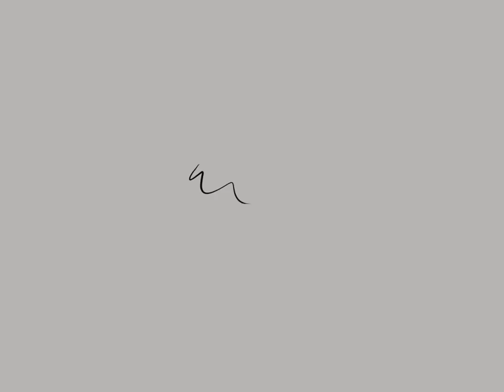How to Digitally Draw My Walking Home Painting Timelapse Art Tutorial Using Clip Studio Paint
Walking Home

Walking home across this extraterrestrial wasteland to a lonely cave in the distance.  Not much remains on this world for the remaining inhabitants to use.

The Process

This painting was completed over the course of a week using Clip Studio Paint. The final image has been flattened meaning that all the layers have been combined into one layer. There were a total of twelve layers when I started. After they were combined. I added a new layer on top to create a better separation between the foreground and the background using a screen layer. I also added in some highlights to show where the setting sun would be affecting the rest of the environment.

Please let me know your thoughts and comments about this piece.

Is there anything you'd like to see? What are your interests? What would you like to see me paint more of?

Love to hear your feedback.

My Books
Concept Art Idea Book (2017)
Concept Art Idea Book 2 (2022)